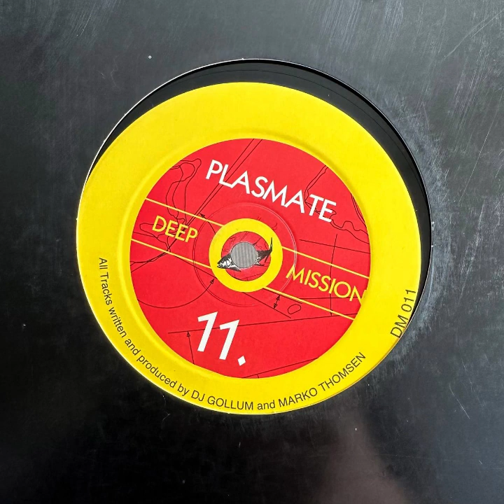Plasmate – Orange Butt (1999)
Label: Deep Mission – DM 011
Format: Vinyl, 12"
Country: Germany
Released: 2 Mar 1999
Genre: Electronic
Style: Hard Trance